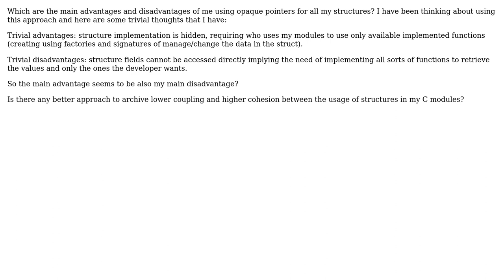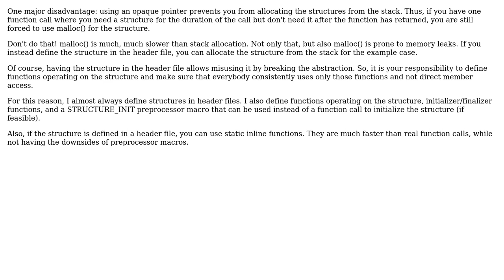C programming - Advantages and disadvantages of using opaque pointers for structure handling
Software Engineering: C programming - Advantages and disadvantages of using opaque pointers for structure handling

With thanks & praise to God, and with thanks to the many people who have made this project possible! | Content (except music & images) licensed under CC BY-SA | Music | Images & others | With thanks to user Pedro Freitas user juhist and the Stack Exchange Network Trademarks are property of their respective owners. You are responsible for your own actions.